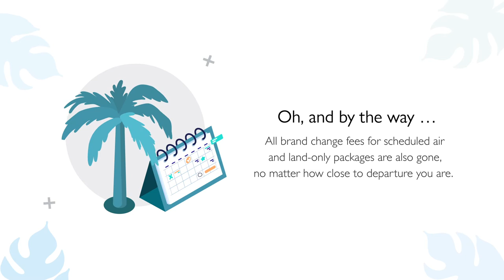ALG Vacations: No Brand Cancel or Change Fees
Why pay brand change and cancel fees? With ALG Vacations™, you won’t have to—we’ve eliminated them on land-only vacations, and offer zero brand change fees for scheduled air, PLUS Exclusive Nonstop Vacation Flights and their vacation packages outside of 44 days from departure.